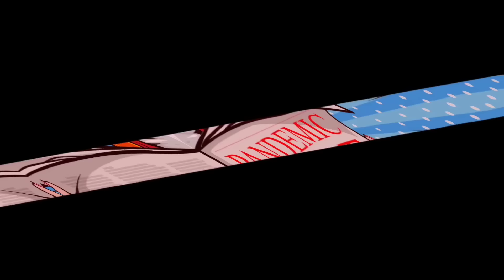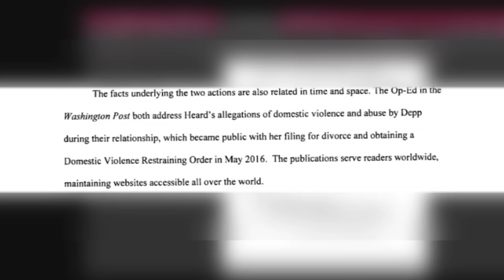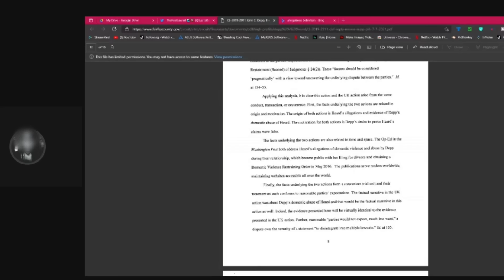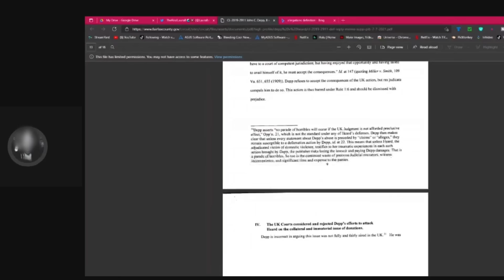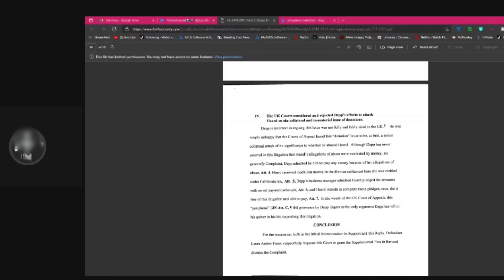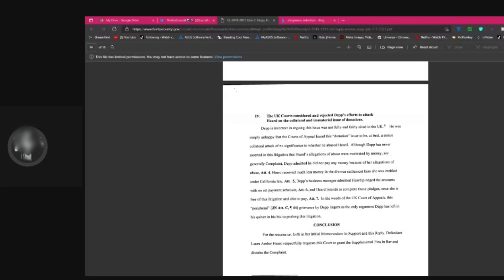BIGGEST WIN For Johnny Depp Yet! | AMBER Heard is DONE!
Massive news from Amber Heard and Johnny Depp!

Simon Barnett
Raymond Candela
GPSpector
David L
Daniel Guitron
TKnotatpost
John Le
Authenticity Seeker
Brian K
MAY BE ME
DocHolliday
Frank the Red
satchell78
RC Scott
The duke
Marcos R.
Razor-sharp Though...
Alexander Leonard
Welcome To The SH!T Show
Jason Johnson
Jobustify
MAGAir
Mike Porter
Jeffery Carnes
Robert Willing
Caligula Bear
P Money
Kenny G
Swany Rivers
Lisa Donahue
MuddledMess
Jas
Valin Rook
Alazmat Films
Alexander Trapp
Waelse1
Raymond Candela
The Killing Joke
Beau Scott
Brian K
Biggles
Macy R
Rob Lynch
Mathew Drew
John Le
Brandon Allen
Alyssa Annette Ybarra
Brian Hawkins
Chris
David Raiford
B L
Ryan Deckert
Mizen Barbarossa
Jerm Debo
Ruakar
-McTwizz-
Jade Wheatley
Zach Richmond
JDthecomicotaku
Mighty Paws
Kato Rone
Steve Glaskar
Dav Roz
Timothy French
Mike Buckner
Brucey
Jeffrey Alan Carnes
Anne Holyday
Nitrosgal 2
Sylvia La Chiva
JD2981
GPSpector
J Threefingers
Björn Persson
Simon Barnett
Lil Poetboy

☆Other Platforms☆